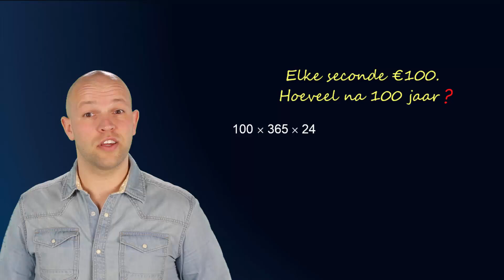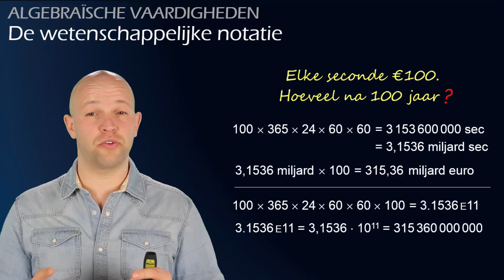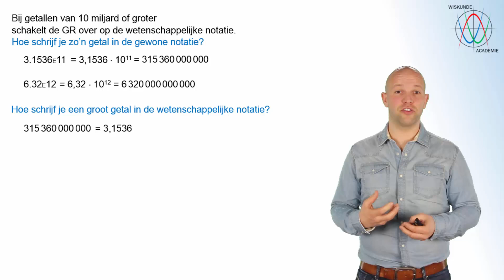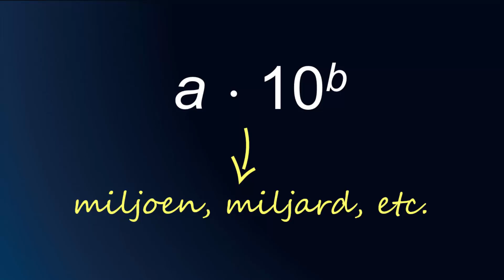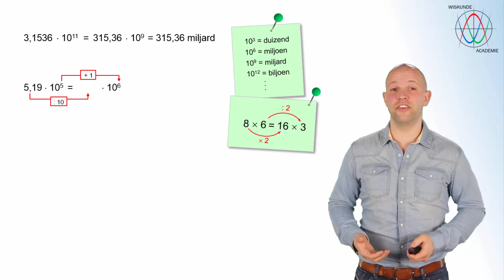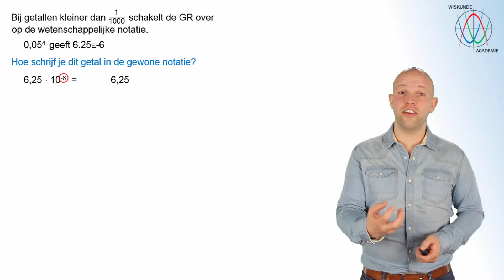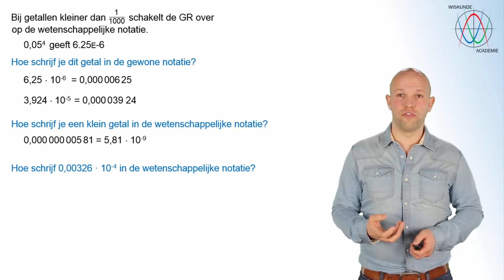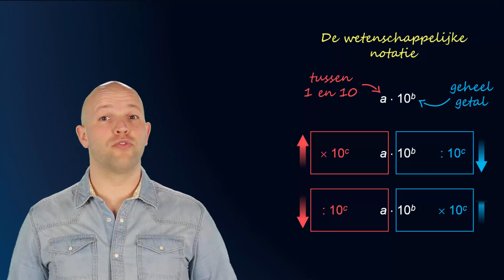De wetenschappelijke notatie bij grote en kleine getallen (havo/vwo A) - WiskundeAcademie